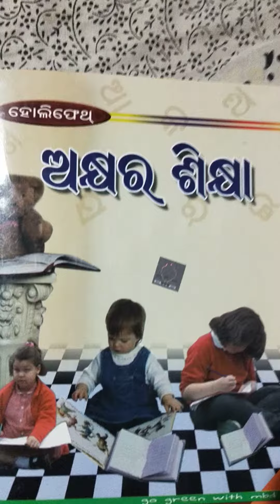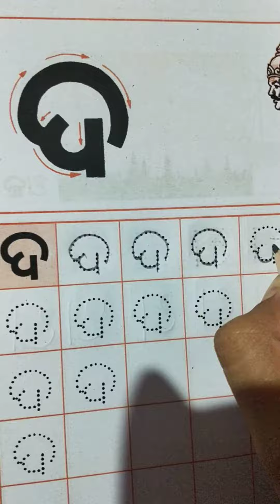S.S.PARIDA ଅକ୍ଷର ଶିକ୍ଷା ଦ